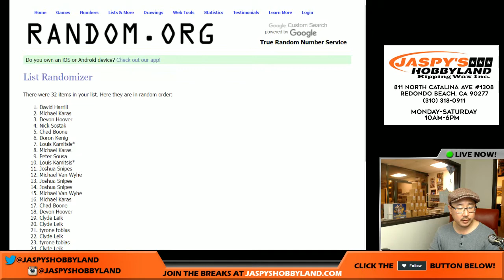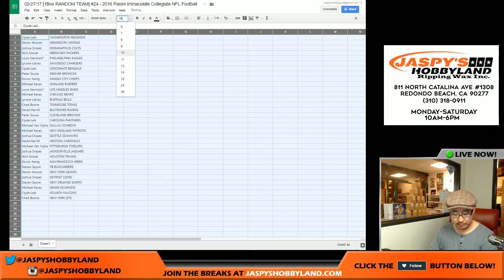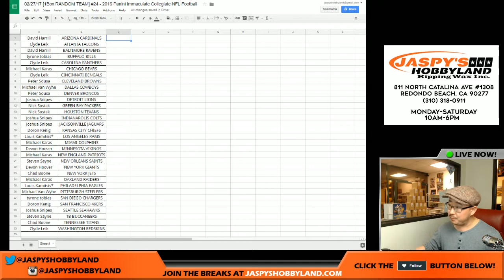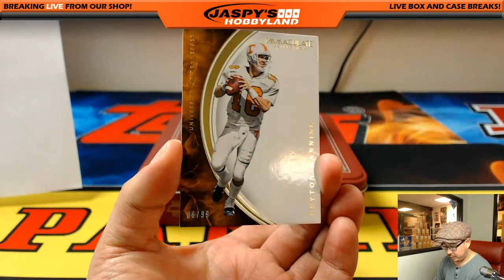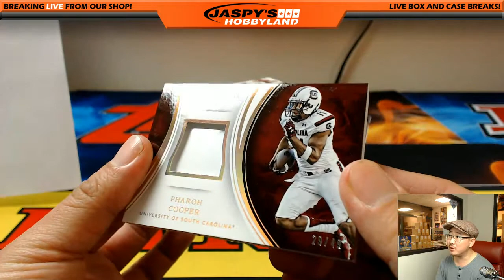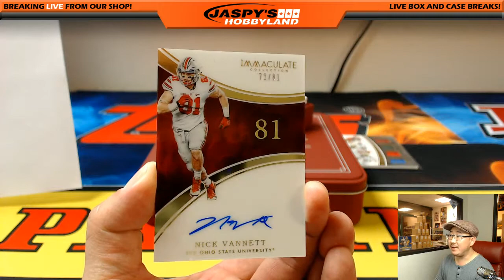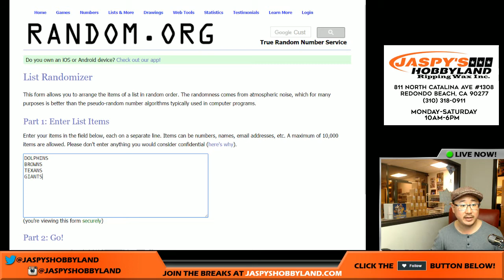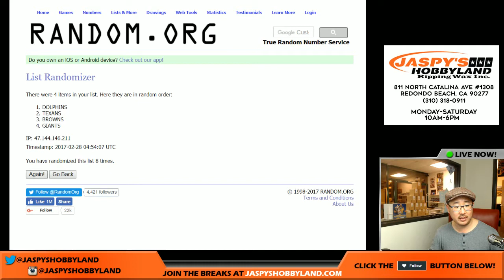02/27/17 [1Box RANDOM TEAM] #24 - 2016 Panini Immaculate Collegiate NFL Football